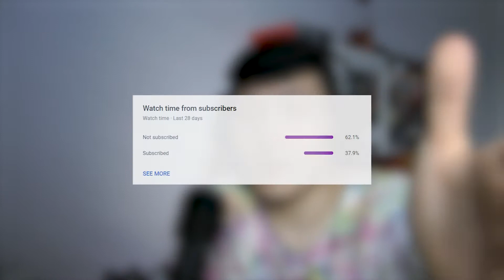F1 2021 Career Mode Episode 26: IT HAPPENED... AGAIN! (France GP)